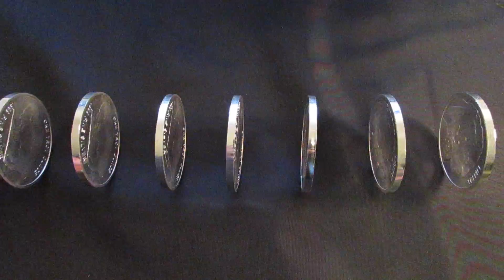Some nonsense from the silver community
Just me talking about the Stuff SILVER BUGS SAY and why i think that. well... its sh*t